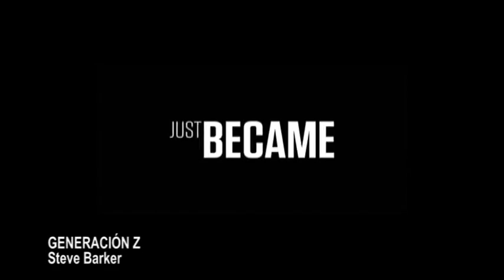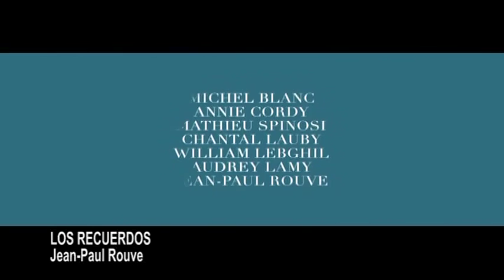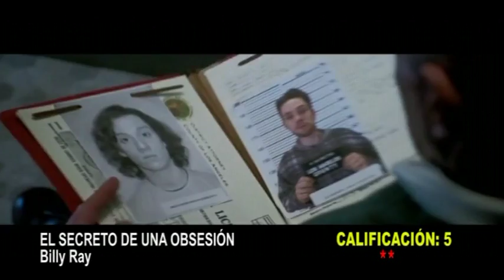22/02/2016 GUIA DE CINE